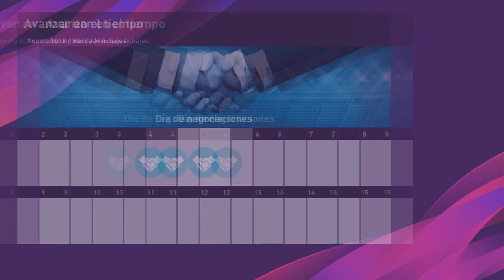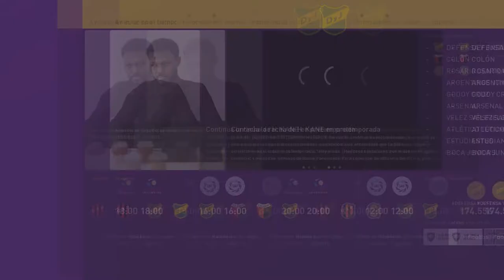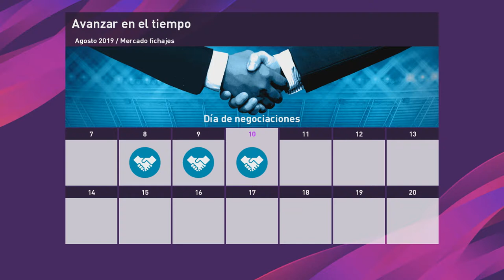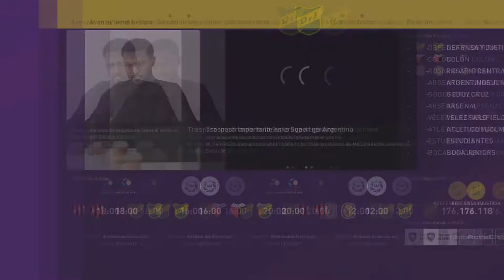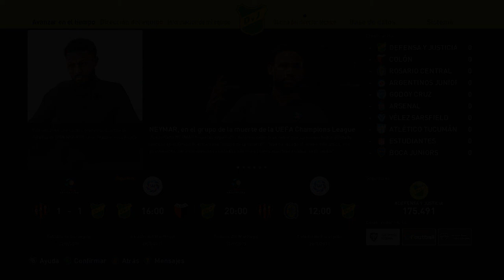ROLEPLAY EN PES 2020 I NUEVO DT EN DEFENSA Y JUSTICIA I SUPER LIGA ARGENTINA I EL MISTER DON NKO REY